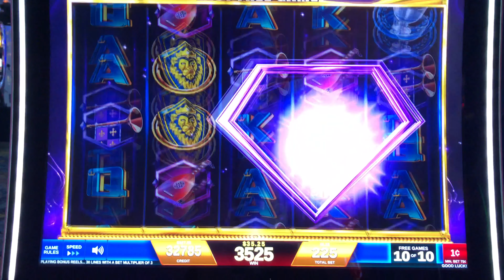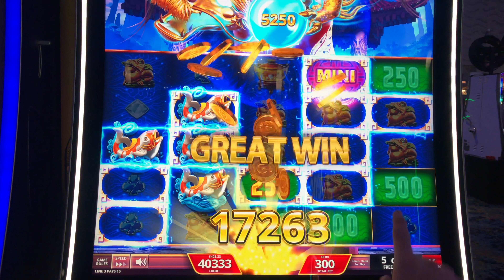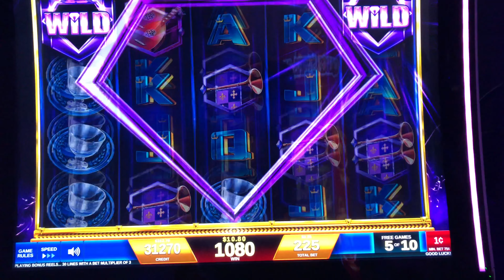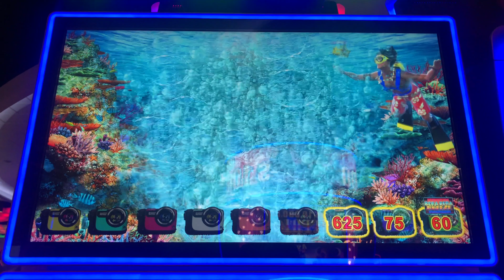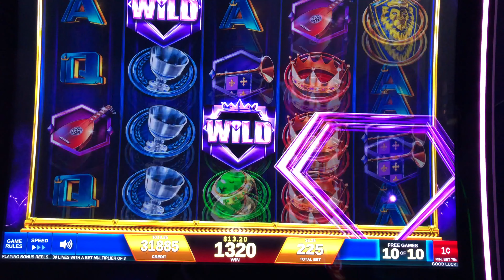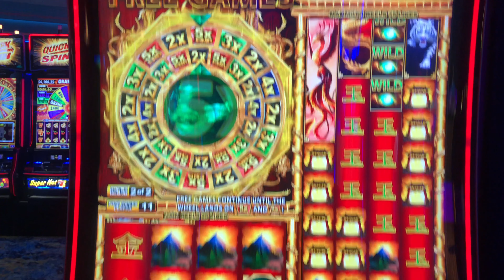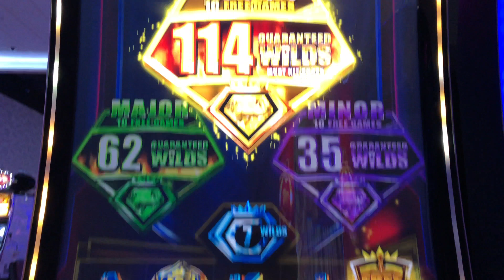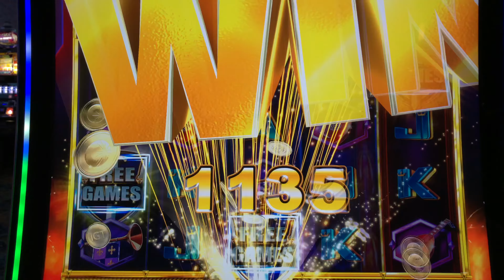MASSIVE FULL SCREEN WIN ON NEW Regal Riches Slot Machine!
Filmed at Prairie Meadows.

Slot Machines Include: Feng Shua Dragon, Dragon Spell, Bora Bora Breeze, Jolly 8's, Lucy Wealth Cat and Regal Riches.

SDGuy1234